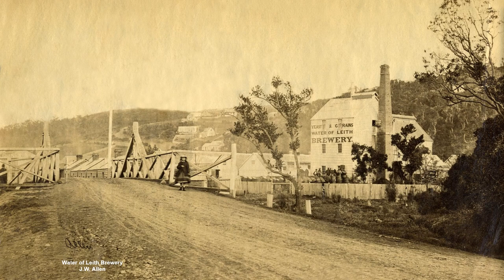Talking Pictures - EP42: The Water of Leith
Many of us pass over it daily, perhaps without ever giving it a second thought. Don your gummies because in our latest episode of Talking Pictures we wade into the history of the Water of Leith.